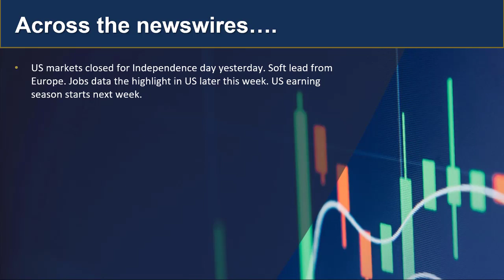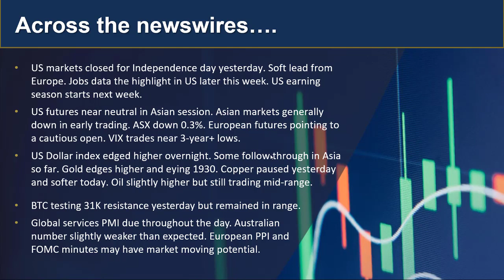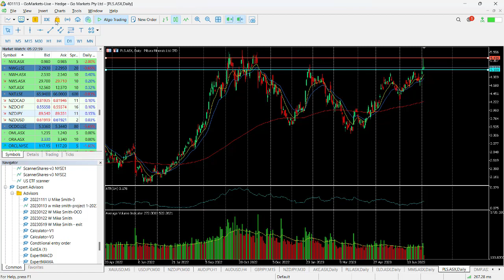GO Market Update and Charts of Interest - SP500 and PLS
US market closed yesterday for independence data and a soft lead from European close. Cautious price action in Asia across many asset classes as we wait for US re-opening and global services POMI data. Find out more...